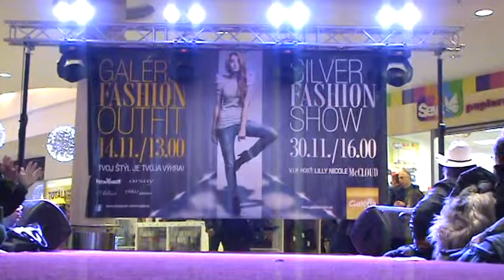Lina MAYER 30.11.2014 SILVER fashion SHOW vid.1 - OC Galeria, Košice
VIDEO by Stanislav BOŠNOVIČ